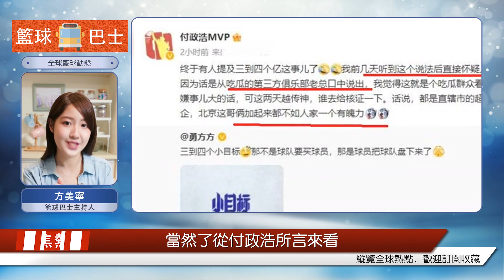4億 周琦轉會費嚇退北控和北京隊，京媒：這不是買球員，是盤球隊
勇方方：3-4億，這不是買球員，是盤球隊近日，關于周琦轉會的消息，可以說是不斷傳出！根據網絡上的各種傳聞，有多支球隊想要得到周琦，并且向新疆隊提出了交易籌碼，比如，遼寧隊、上海隊、北京隊、北控隊等球隊，都是向新疆隊提出交易方案。其實，北控隊、上海隊、北京隊可以說是相當有誠意。